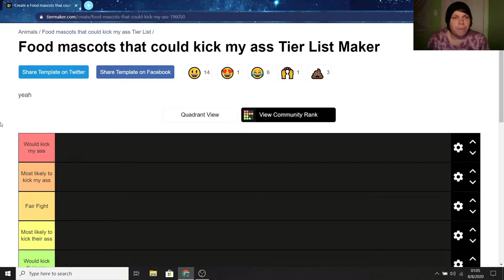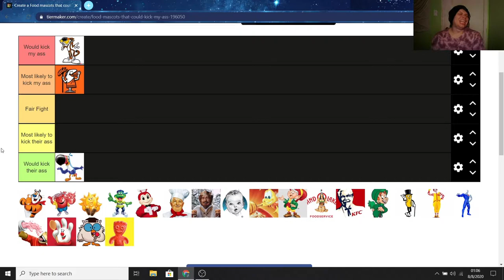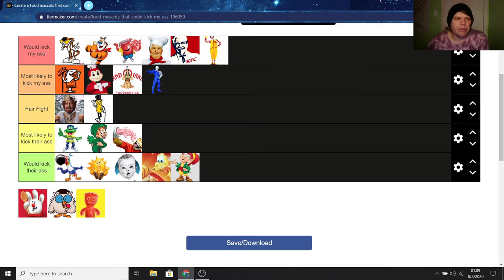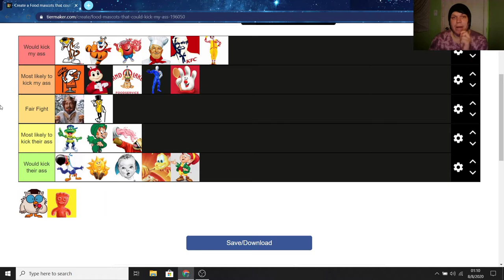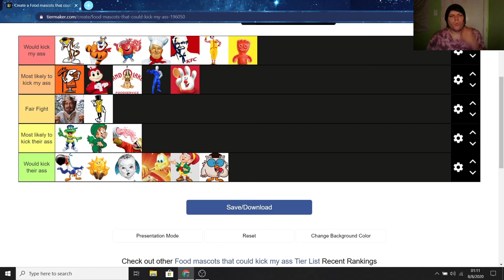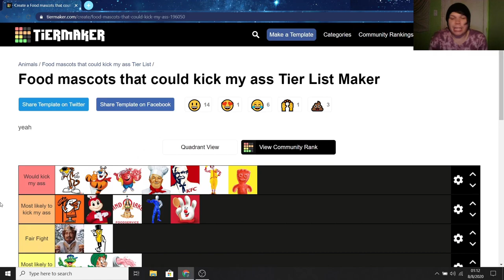Mascots that could kick my ass (Tier-list)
-Social Media-

~James